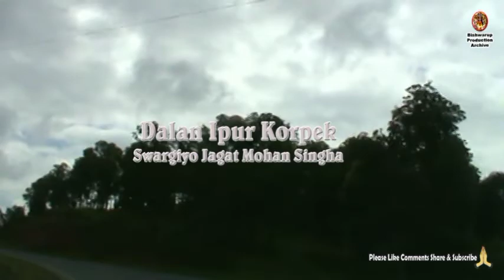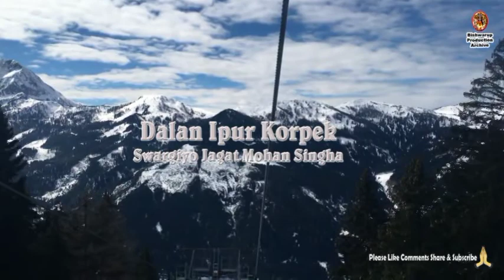Know about a book !!! Dalan Ipur Korpek !!!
Dalan Ipur Korpek a renowned story in Bishnupriya Manipuri literature, written by late Jagat Nohan Singha. In Bishnupriya Manipuri literature is very rich and a lot of treasure. There is a lot of talented writers in Bishnupriya Manipuri community. The young genaration of Bishnupriya Manipuri communities are very talented & dynamic. Today many young boys & girls are worked in so many new sector. Here we introduce many talented writers from in our society. The Bishnupriyas entered Manipur from the west; their language is of the Indo-Aryan group. #"Manipuris are divided into two main tribes – the – khalachais, who call themselves Bishnupriyas, are supposed to have been the first cultural race and the Meitheis or Meetheis, who call themselves real Manipuris are supposed to have been next immigrants."- said Shri R. M. Nath in his Book The Background of Assamese culture. In Linguistic Survey of India, 1891 Sir G. A. Grierson recorded their Language as #"Bishnupriya Manipuri". Sir Grierson what he recorded in ‘Linguistic Survey of India’ Vol.. V, Part 1, is "A tribe known as Mayang speaks a Mongrel form of Assamese by the same name. They are also known as Bishnupriya Manipuri." Dr. Suniti kumar Catterji also calls the Bishnupriya Manipuri (BPM) language simply #"Bishnupriya" or #"Mayang".But DR KP sinha says, #"Mayang" is a misnomer for this language. The Bishnupriya Manipuris never called themselves as #"Mayang".It is term used by the Meiteis in a degrading sense to denote Indian people outside Manipur. In Meitei, the #"Mayang" means foreigner, westerner, just as the Bishnupriya Manipuris called the Meiteis #"Khai", which stands for Thai or Tribe meaning. It is, however, clear that both these two languages were formed in the soil of Manipur.
Bishnupriya Manipuri - A language originated in Manipur
Works of both Indian and European Scholars bear testimonies to the existence of Bishnupriya Manipuri in Manipur in the earliest time. The #"Khumal Purana" Of Pandit Navakhendra Singh refers to the existence of Bishnupriya Manipuri language in Manipur during the reign of Garib Nawaj. Pandit Navakhendra states - " The main stream of Manipuri, the Aryan origin people, the khumal, Moirang, Angam and Luwang who are following the Vedic cult from the epic ages being the devotees of Lord Vishnu distinguish themselves from the Meitheis".
Other authorities such as An account of the valley of Manipore by Col. McCullock, Descriptive Ethnology of Bengal by E. T. Dalton and the Linguistic Survey of India by George Abraham Grierson mention that the language was in existence in Manipur before the 19th century. Dr. Grierson calls the language as #"Bishnupuriya Manipuri", while some other writers call it simply #"Bishnupriya". The principal localities where this language was spoken are now known as Heirok, Mayang Yamphal, Bishnupur, Khunan, Ningthankhong, Ngaikhong, Thamnapoxpi.
In the post Sixties, with the power of the Manipur State behind them, the Meitei clan has been waging an organized campaign to discredit and disown the Bishnupriya counterparts. There have been suggestions that Bishnupriya was never the language of Manipur and Meitei is the "Real" Manipuri language. These assertions are contradicted by historical and anthropological evidence. Unfortunately some writers have repeated the 'Official' Manipuri line without thought or reason. For example, Gait's - Assam Census Report states "There is a also a degraded class called the Kalachya or Bishnupuria ..They speak a language which is different from that of the true Manipuris". Now it is reasonable to ask what was the basis of giving a linguistic a nomenclature like "True Manipuris" or "False Manipuris". The 1968 Language Bill passed by the Manipur Government making Meitei (A kuki-chin word) synonymous to Manipuri (An Aryan word) and the inclusion of Meitei language as the Manipuri language in eight schedule of the Indian constitution by the Indian Government was sufficient to damage the ethnical and cultural identity of the Bishnupriya Manipuri speaking people residing in Manipur, Assam and Tripura. The Bishnupriyas think that was completely unjustified to give the nomenclature to Meitei as Manipuri, where in the Linguistic Survey of India , the only basis of language classification Dr. G.A. Grierson described the Bishnupriyas As #"Bishnupriya Manipuri". They think that is also illegal and irrelevant to consider only the Meitei language as #"Manipuri" language where, in the statistics of School board, Cachar during British regime, in the Census report of India 1961 and in the Census Report of India 1971, the main heading #"Manipuri" was sub-divided into Meitei and Bishnupriya and the nomenclature #"Bishnupriya Manipuri" was strongly defended.